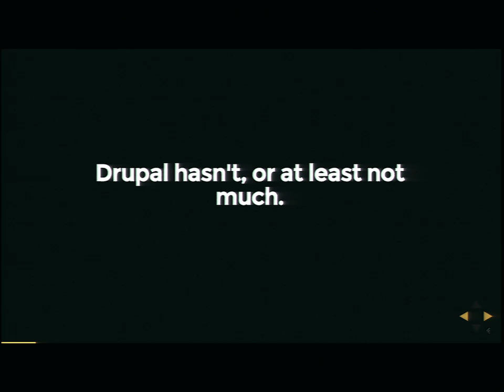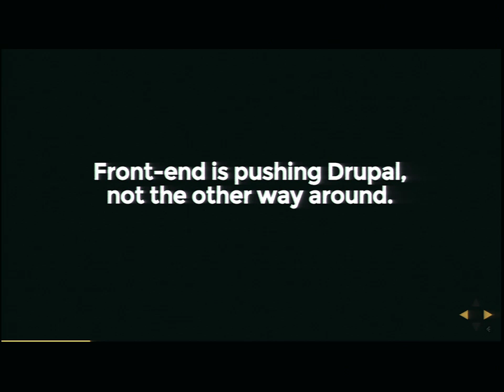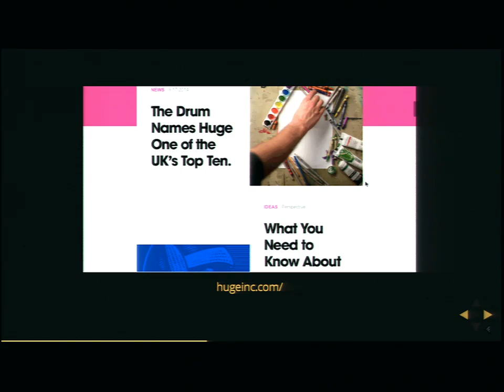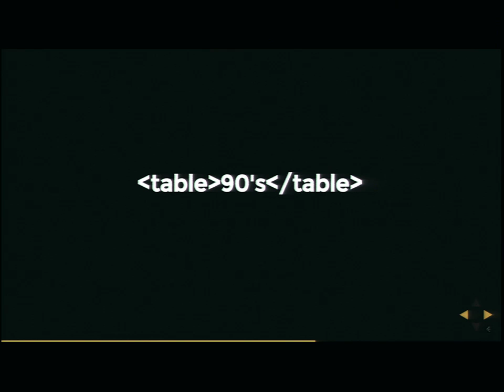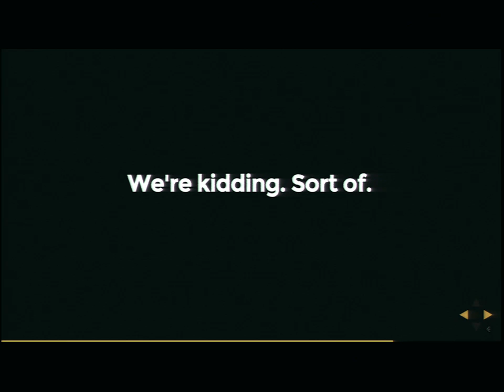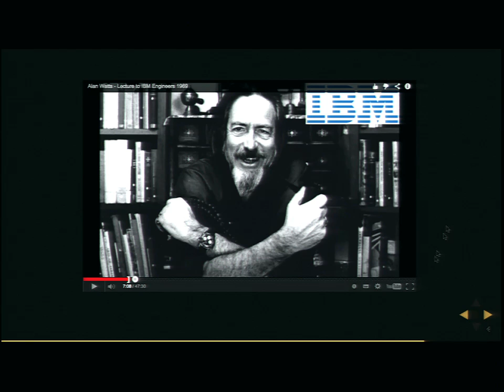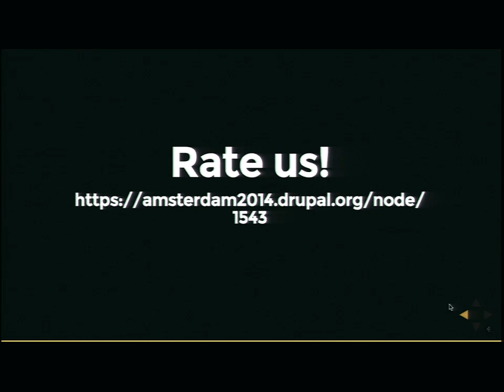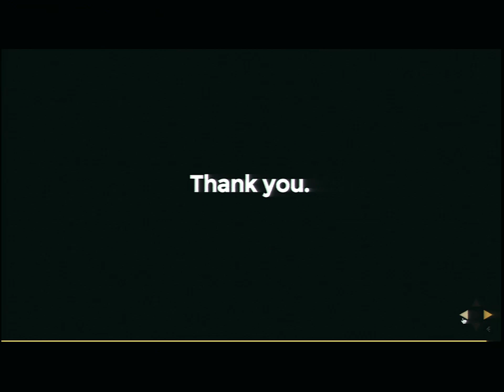DrupalCon Amsterdam 2014: The State of the Front End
Speakers: eatingsBcwald
Innovations in front end practices and technology continue to push our industry forward. While Drupal approaches a significant milestone with the impending release of D8, let's take a moment to survey the current landscape of front end practice and consider what it means to be a front end person in general, a front ender working with Drupal, and what it means to straddle these two worlds which are increasingly moving in different directions, at different speeds.